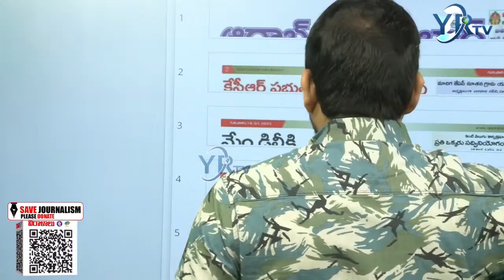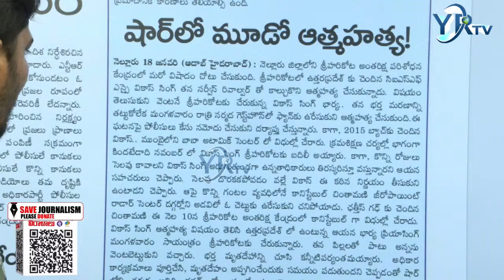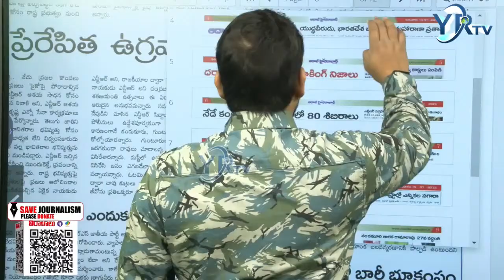24 గంటల వ్యవధిలో షార్ లో మూడో ఆత్మహత్య..! అసలేం జరుగుతోంది | YR TV Telugu